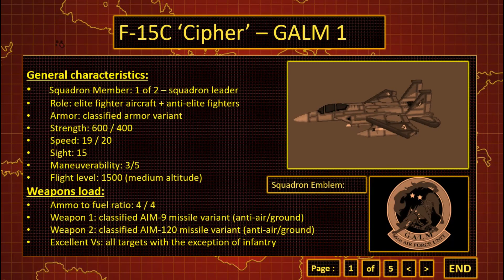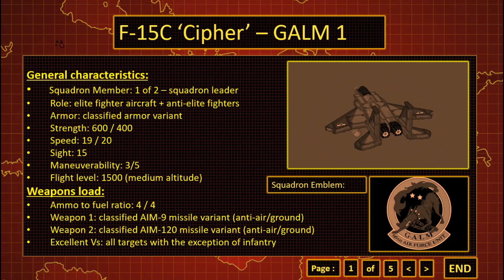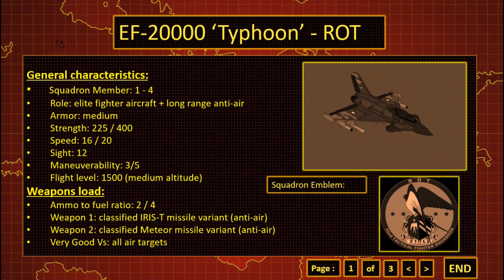Ra2 Red Counter-Strike - Elite Fighter Squadrons Batch 1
A Command and Conquer and Ace Combat cross over.